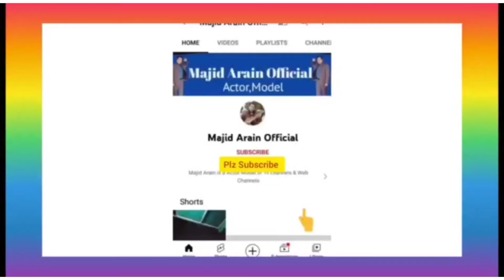یا اللہ رحم فرما دے کرم فرما دے معاف کر دے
یااللہ رھم فرما دے آمین